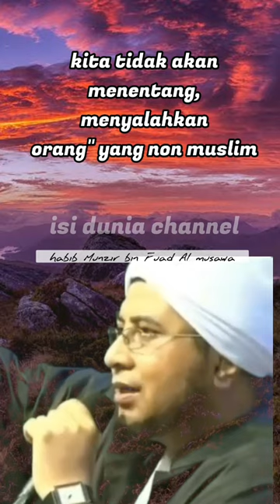lukanya hati nabi Muhammad ‼️ habib Munzir bin Fuad Al musawa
kumpulan ceramah tentang Islam dan motivasi kehidupan yang disampaikan oleh guru-guru kita semua, mari kita simak video ini agar kita bisa belajar tentang sebuah kehidupan yang lebih baik, memperbanyak dzikir dan sholawat dan memperbanyak melakukan suatu kebaikan, karena ajaran dalam Islam adalah suatu pondasi keimanan kita kepada Allah SWT, semoga bisa bermanfaat bagi kita semua...